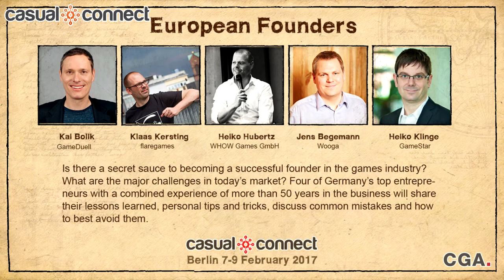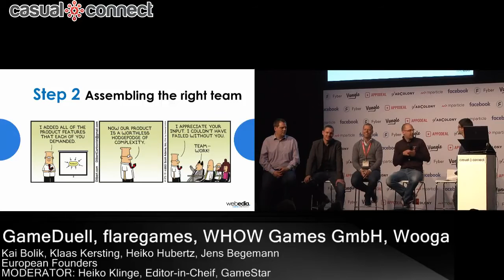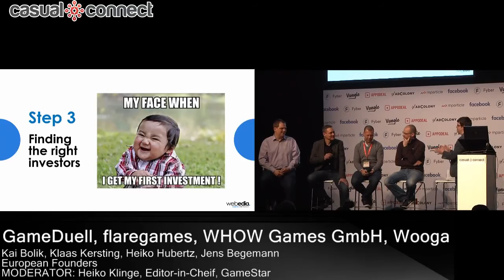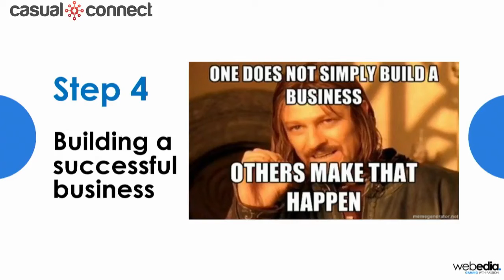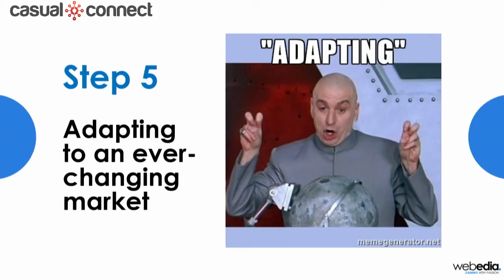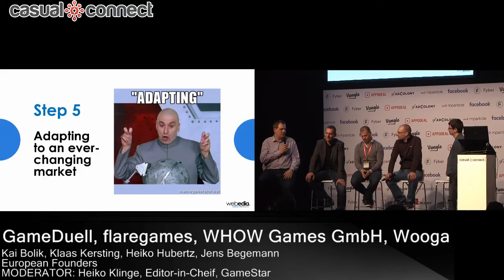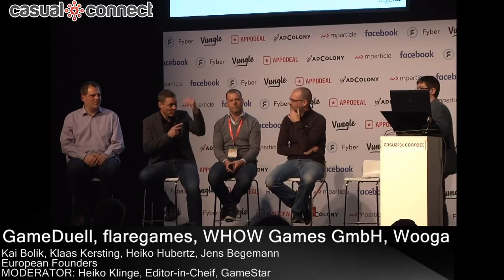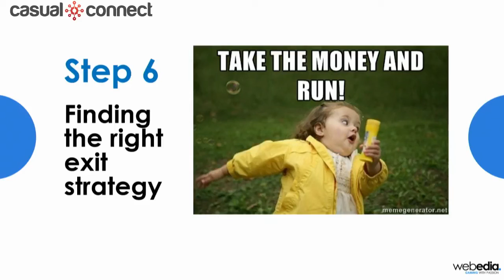European Founders | PANEL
Delivered at Casual Connect Europe 2017. Is there a secret sauce to becoming a successful founder in the games industry? What are the major challenges in today’s market? Four of Germany’s top entrepreneurs with a combined experience of more than 50 years in the business will share their lessons learned, personal tips and tricks, discuss common mistakes and how to best avoid them.
Panelists: Kai Bolik, CEO & Founder, GameDuell
Klaas Kersting, CEO, flaregames
Heiko Hubertz, Founder & CEO, WHOW Games GmbH
Jens Begemann, Founder & CEO, Wooga
MODERATOR: Heiko Klinge, Editor-in-Chief, GameStar